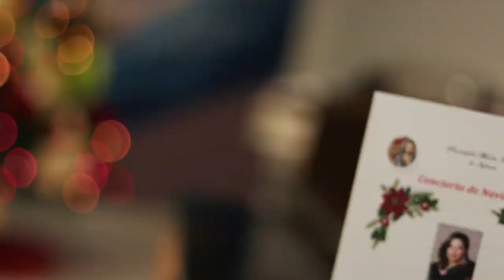Ilusión de Navidad - Maria Leticia Hernández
365 Episode 4
Ese momento cuando llega lo más esperado en la temporada navideña y hace tu cuerpo saltar de alegría por la emoción que te ha regalado. Poder presenciar la voz de María Leticia Hernández Soprano fue la experiencia que hizo mi navidad completa.